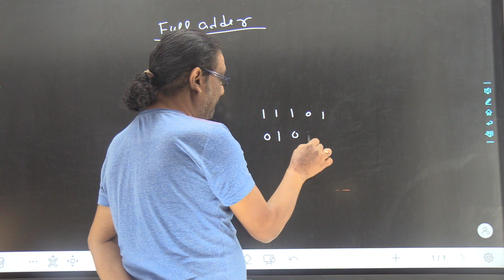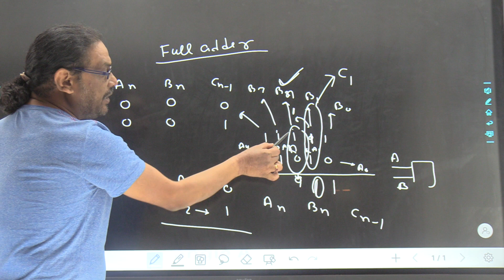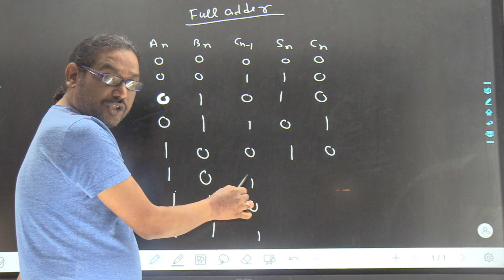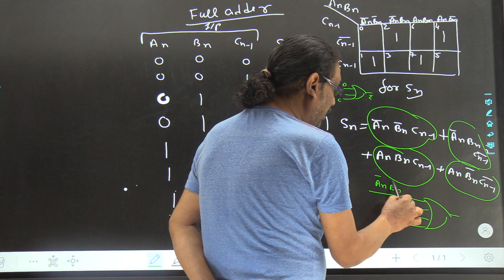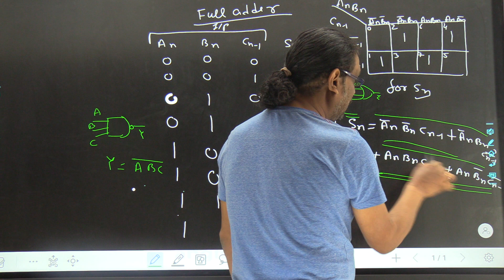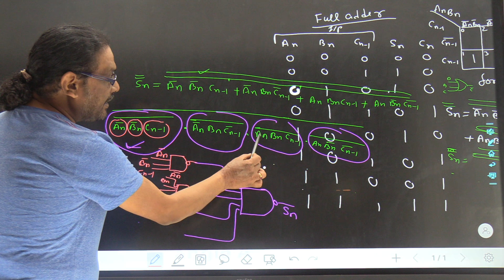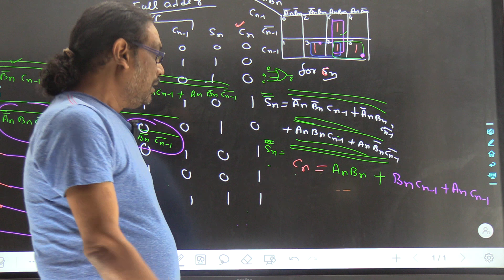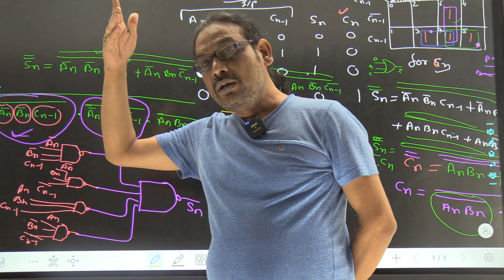Full Adder | Combinational Circuit | Digital Electronics By Gyanendra sir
A full adder circuit is central to most digital circuits that perform addition or subtraction. It is so called because it adds together two binary digits, plus a carry-in digit to produce a sum and carry-out digit. It therefore has three inputs and two outputs.